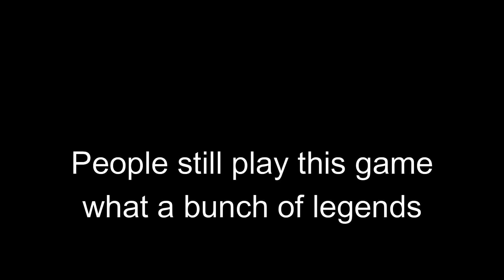(I can't get to the 5th round) Call of duty black ops 2 zombies